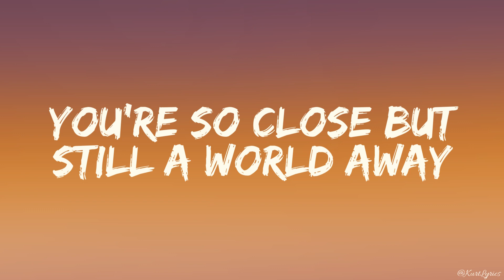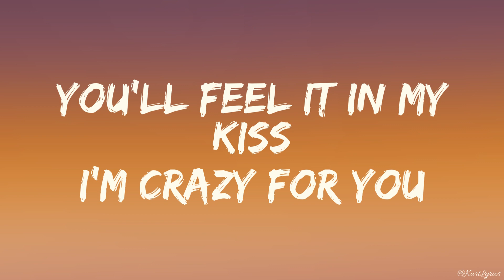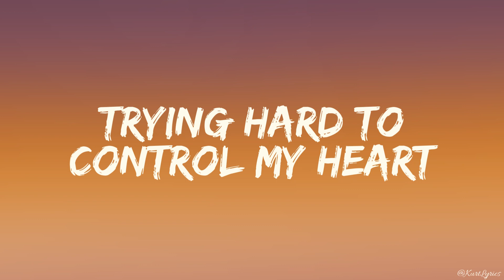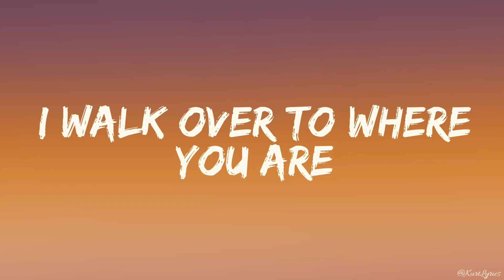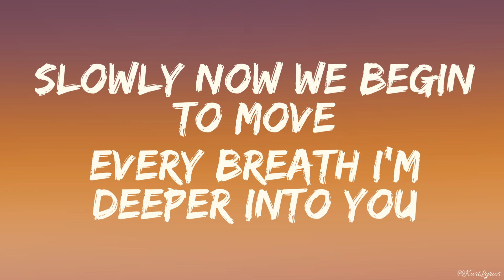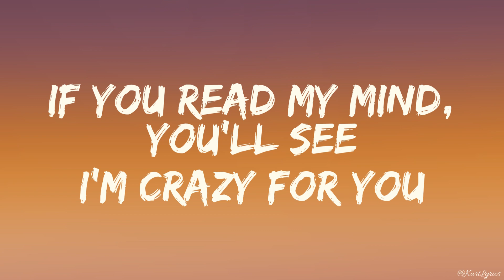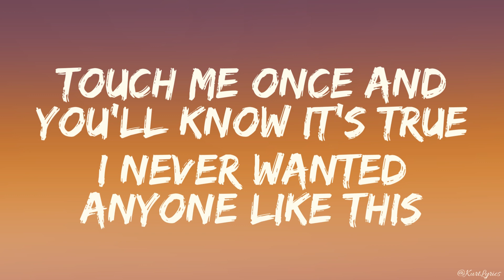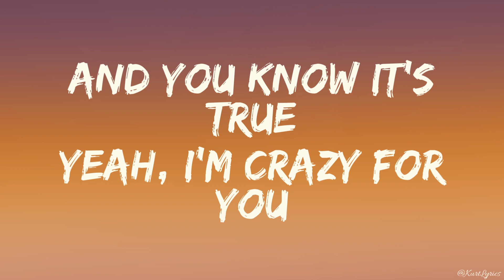Crazy for You | Madonna (Lyrics)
"Crazy for You" is a song recorded by American singer Madonna for the film Vision Quest (1985). It was released on March 2, 1985 by Geffen Records as the lead single from the film's soundtrack album. Film producers Jon Peters and Peter Guber, along with music director Phil Ramone, decided to use Madonna after listening to her previous recordings, employing John Bettis and Jon Lind to write the song. After reading the script of the film, Bettis and Lind wrote the song about the situation in which the lead characters meet at a nightclub. Initial recording sessions did not impress Bettis and Lind, and they felt that "Crazy for You" would be dropped from the soundtrack. However, a new version was recorded to their liking.

"Crazy for You" received positive response from music critics and earned Madonna her first Grammy Award nomination in the Best Female Pop Vocal Performance category. The song became Madonna's second number-one single on the U.S. Billboard Hot 100 and reached the top of the charts of Australia and Canada. It also peaked at number two in Ireland, New Zealand and the United Kingdom, where it was released twice, in 1985 and 1991.

Songwriters: John Bettis / Jon Lind